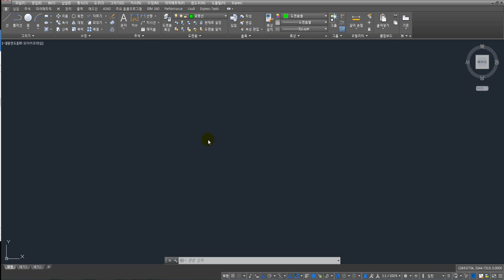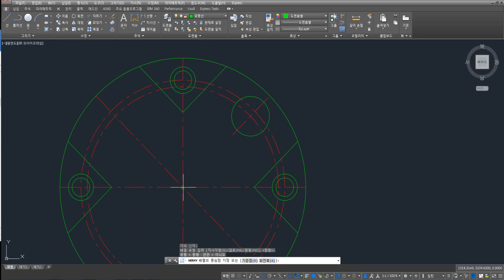[풀이동영상] 2D 캐드 연습도면 89